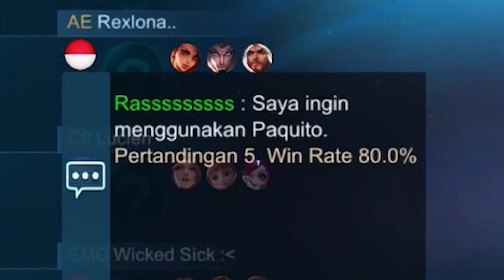XINNN MAIN HYPER ALPHA TAPI BELUM EXPERT ? MALAH KETEMU BABY PSYCHOO !!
Konten kali kita cobain Hero Aneh sebagai Hyper ya guys
yaitu Hyper Alpha wkwkw
yah meskipun sudah lama banget terakhir main Alpha mungkin Season 6 ya guys
Tapi kita terobos ajalah!!
Screenshoot moment favorite kalian,
Tag gue diinstastories kalian ya!
Punya video meme lucu/gokil yang menarik seperti opening2 di channel ini?
kirim ke DM atau tag ke akun instagram
Terima kasih buat kalian semua yang terus mendukung gue sampai sekarang!